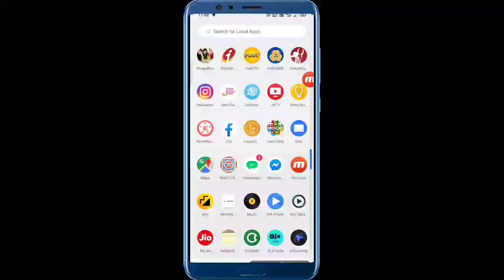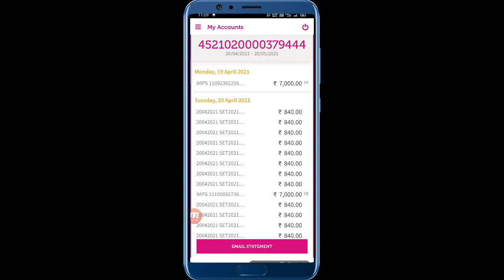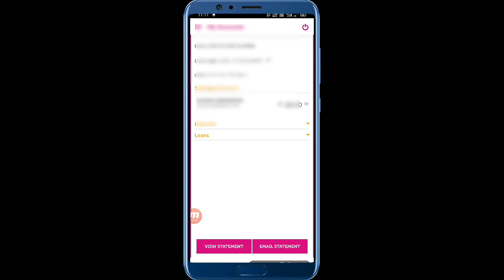Jana Small Finance Bank,Mini Statement ,जाना स्माल फाइनेंस बैंक का मिनी स्टेटमेंट कैसे चेक करे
Hii Friends,
Swagat Hai Hamare Youtube Channel (Tech Express) me
Aaj Ke Es Video Me Bataye Hai Ki